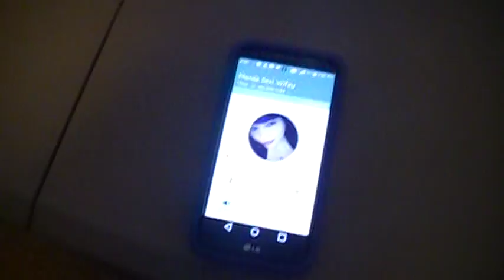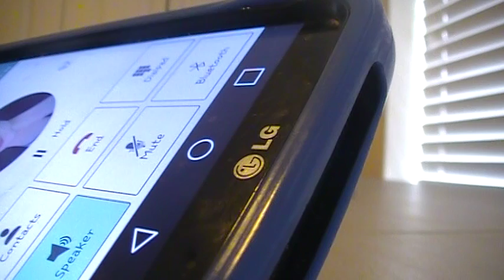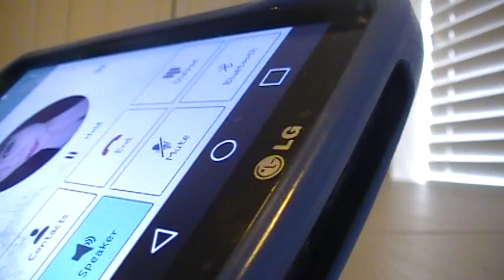Grandmas House(Slammin Vlog) 1/6/16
Just making a lil vlog at my grandmas in anderson before I left back to marion. Its always a damn good time to be wit ur elders, spend as much time as you can wit em, cause you never know when their time will be up in life.